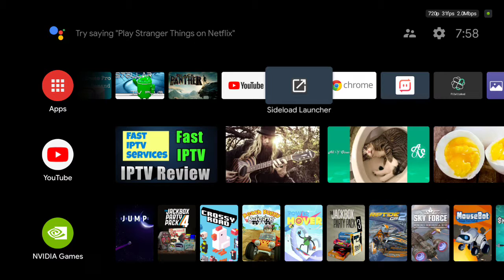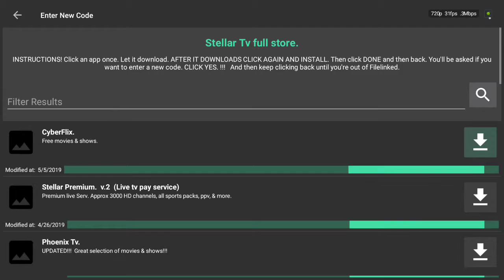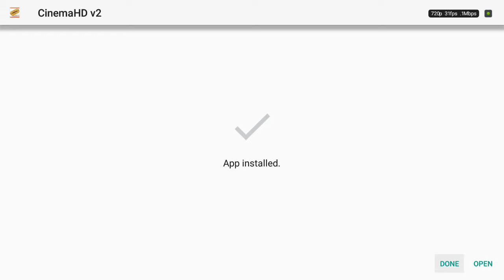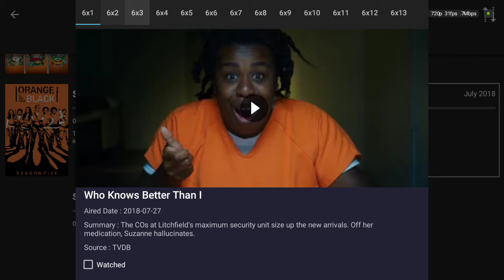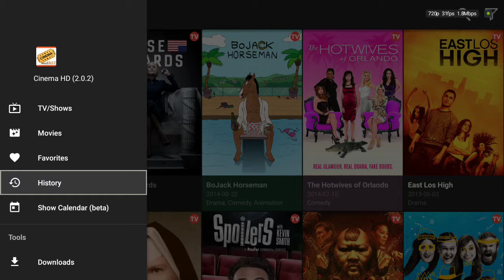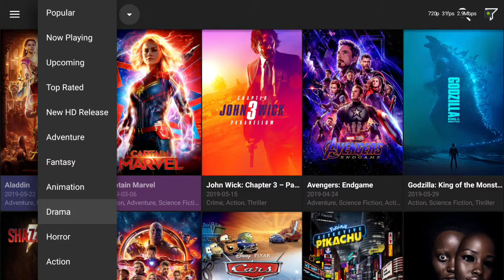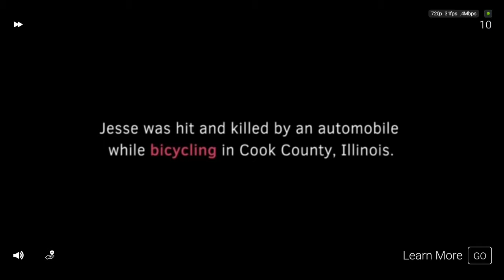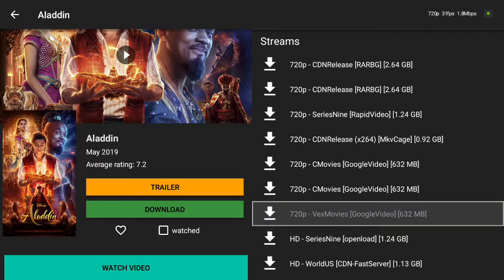CinemaHD v2.0.2 update giving you trouble?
How to update when it seems old version will not go away.